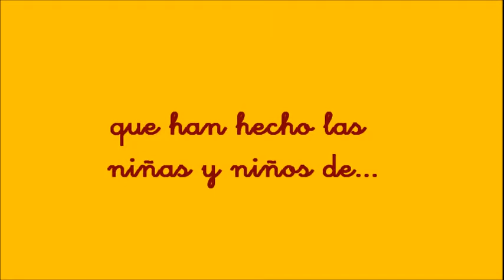GALLO KIRIKO 1º